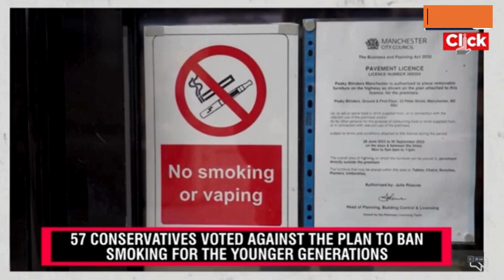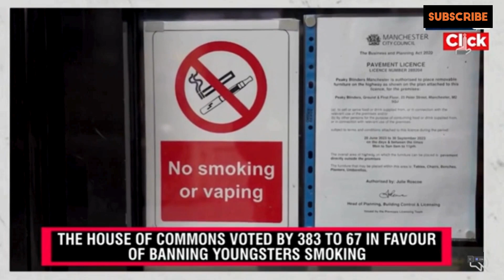GEN Z DEMAND RIGHT TO SMOKE SAYING BAN WOULD HIT PERSONAL FREEDOM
Gen Z have demanded the right to be able to smoke after Rishi Sunak's plan to ban smoking for anyone born after 2009 passed a crucial House of Commons vote.
The Tobacco and Vapes Bill, which would make it illegal for anyone born after January 1 2009 to ever buy cigarettes, passed overwhelmingly in the commons last night as MPs voted by 383 to 67 to back the plans.